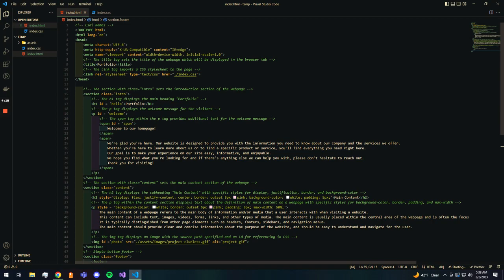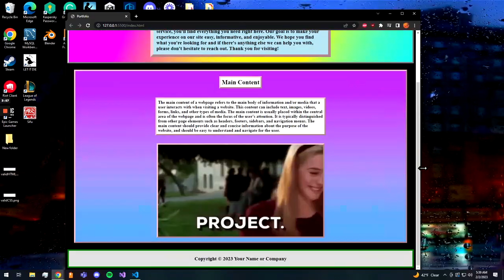Using CSS and HTML :)